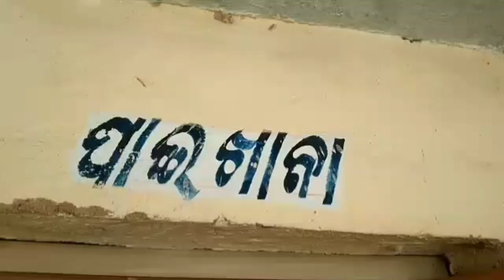Comedy vidio ଵର୍ଷା ବରବାଦ କରିଦେଲା //ସମ୍ବଲପୁରୀ କମେଡି //Sambalapuri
ଵର୍ଷା ବରବାଦ କରିଦେଲା //ସମ୍ବଲପୁରୀ କମେଡି //Sambalapuri ||Comedy 😂